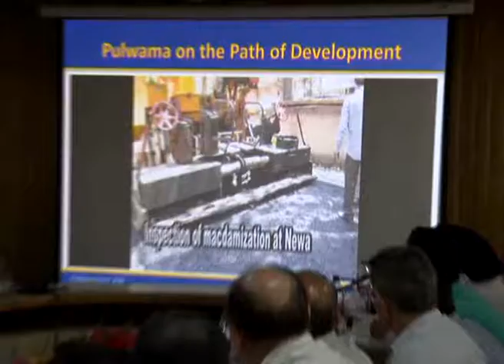Governor meeting Officers